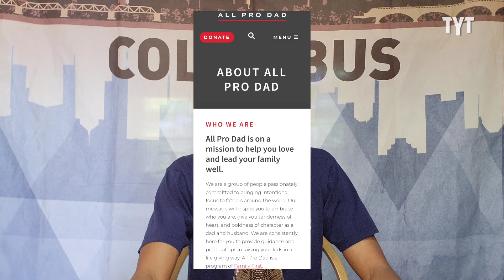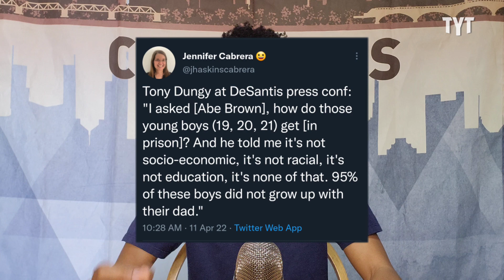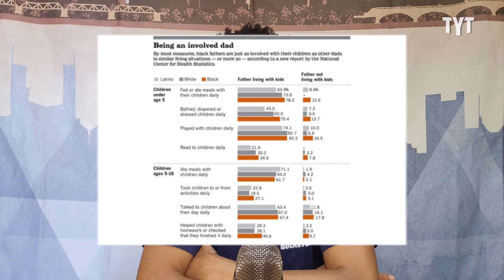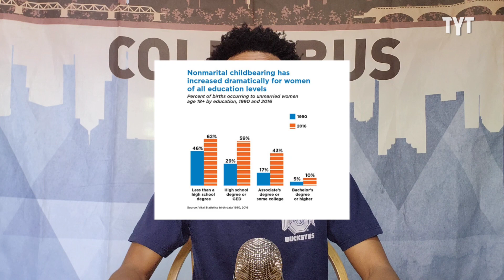Ron DeSantis Hosts Super Spreader (Of Lies) Event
Ron DeSantis, joined by former NFL coach Tony Dungy, signs bill funding pro-fatherhood efforts in the state of Florida.The hypocrisy and rhetoric surrounding the bill, however, is problematic. Jeff Wiggins breaks it down on Rebel HQ.